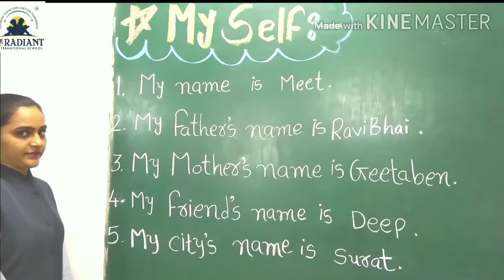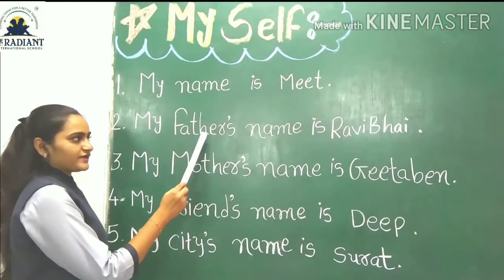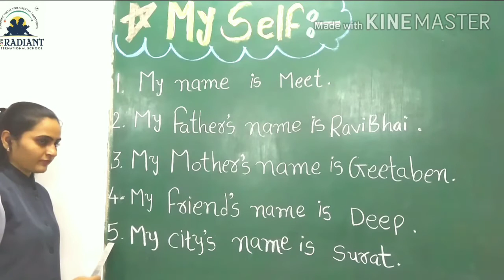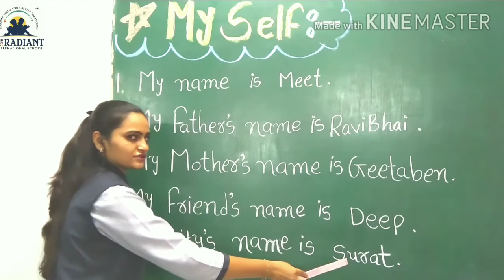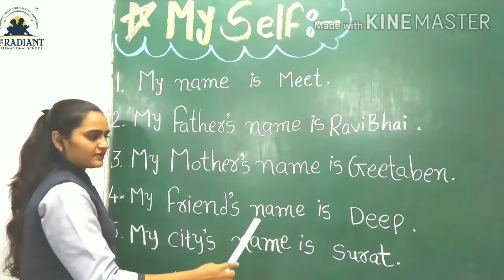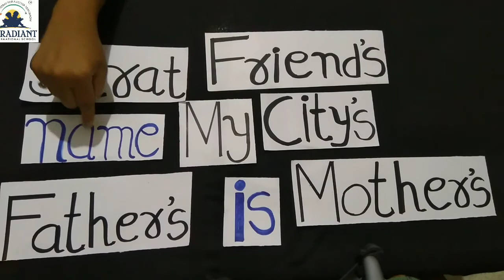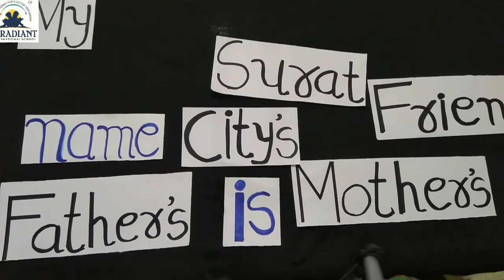GUJ MED STD 1 ENGLISH topic my self part 3